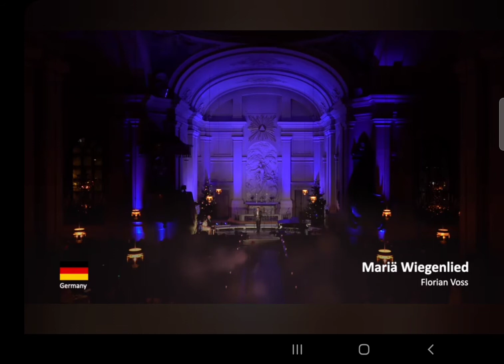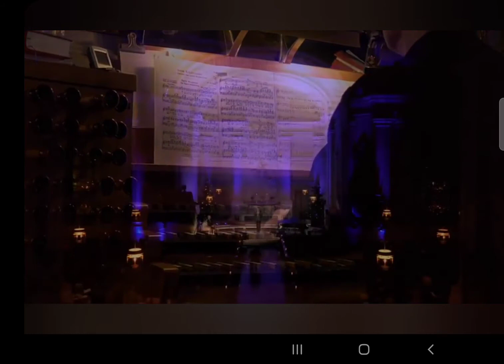EU Commission's Christmas Concert 2021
Florian Voss singing during the EU commissions christmas concert in Stockholm at Adolf Fredriks Kyrka.
He represents Germany with a typical german christmas lullaby.

Merry Christmas from Konsertbutiken Sverige AB